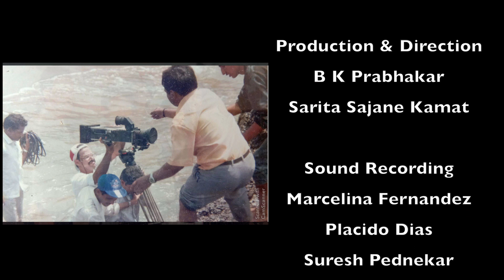Hav Ek Lhar Mankule, Dekhane geet Presented by DDK Panaji. Production Sarita and Prabhakar 1993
Hav Ek Lhar Mankule, Dekhane geet Presented by DDK Panaji. A 1993 Production Sarita and Prabhakar Choreography by Rajeev Shinde. Original Lyrics in Kannada by Dr. Srinivas Kulkarni and Konkani Lyrics by Dr. Bhicaji Ghanekar, Singer Rajani Thakur,